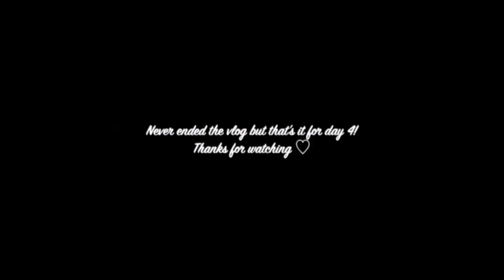maui day 4: swimming with SEVEN turtles & getting custom lulu leggings